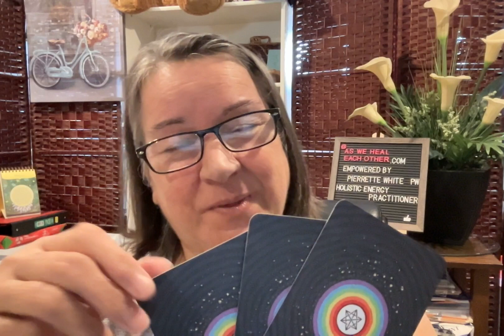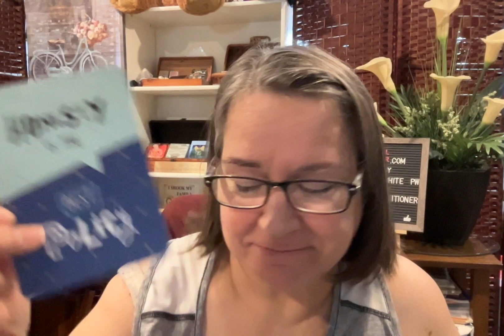Pick a card - WILL IT BE: 1, 2, OR 3? Raise your vibration No, 2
If you here a click and see the camera move; it's me trying to not here the camera  beep before it records. Hubby is sensitive to sounds.